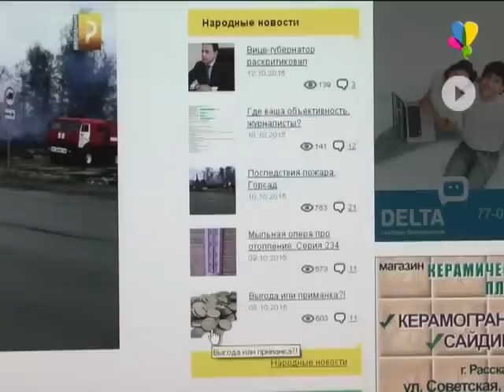Авторы не объективны, а праздник не интересен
В преддверии юбилейной Покровской ярмарки на информационном портале города Рассказово был размещён опрос, целью которого было поднять настроение жителей перед областным праздником и узнать, за каким товаром или какими продуктами собираются рассказовцы. Но этот опрос вызвал совсем другие эмоции у посетителей сайта.
Дарья Белозерова